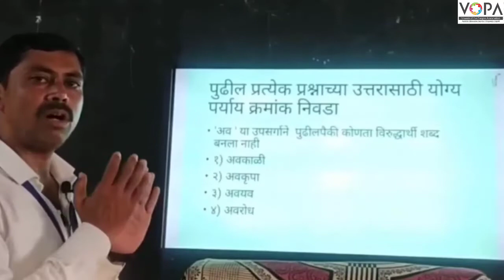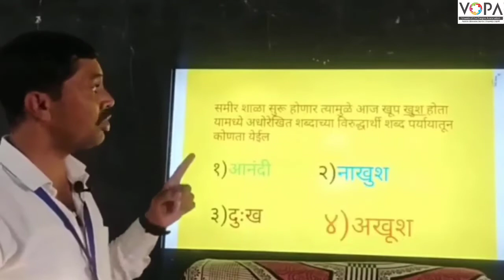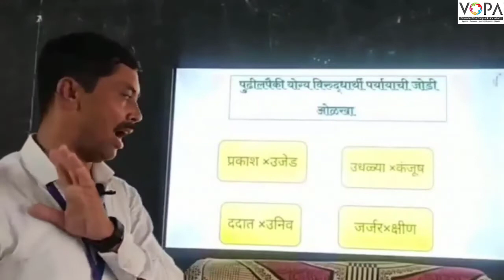५वी । शिष्यवृत्ती । मराठी । विरुद्धार्थी शब्द | V2 | V-School